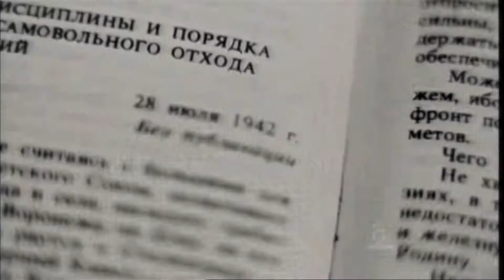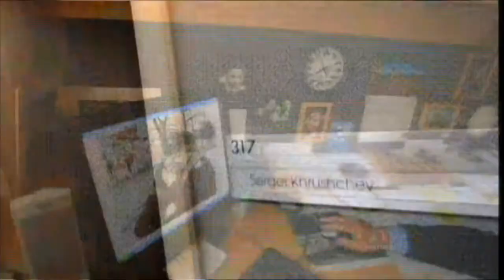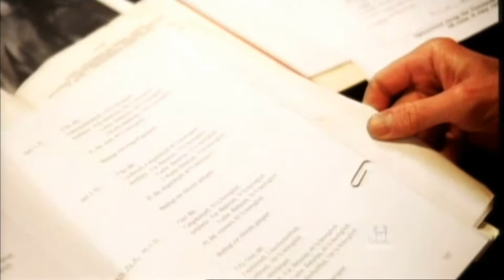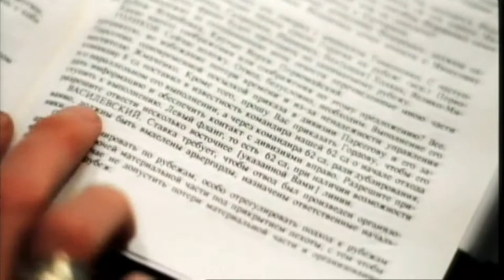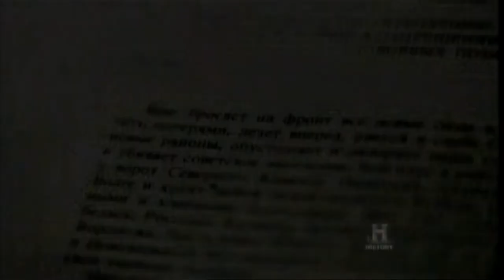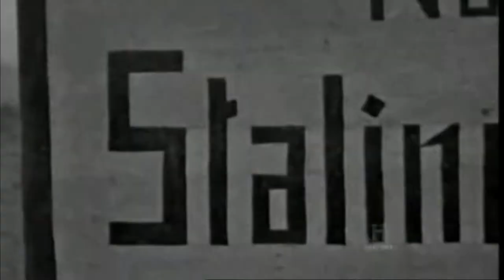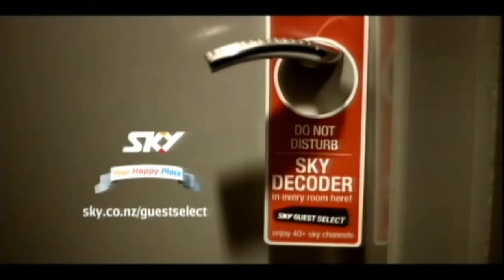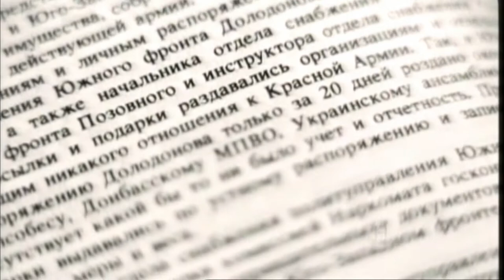Battle for Stalingrad